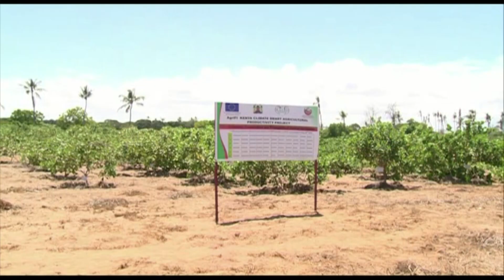MEASURES OF MITIGATING THE DROUGHT IN KILIFI COUNTY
Kenya agricultural and livestock research organization and the ministry of the state department of environment and climate change are working in partnership to come up with ways to mitigate the biting drought experienced in Kilifi county.